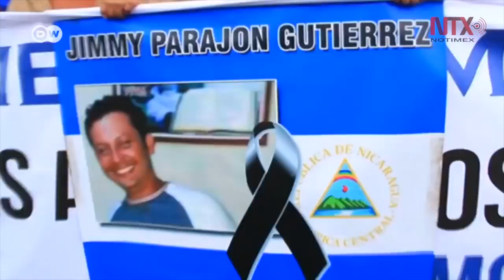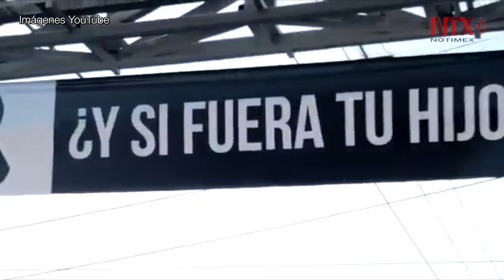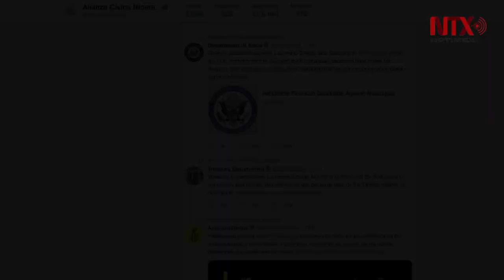El desenlace de la "primavera nicaragüense" aún está indefinido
A un año de que iniciaron las protestas, el saldo de víctimas es aún incierto, ya que deacuerdo con la Comisión Interamericana de Derechos Humanos 325 personas han muerto en el curso de la crisis